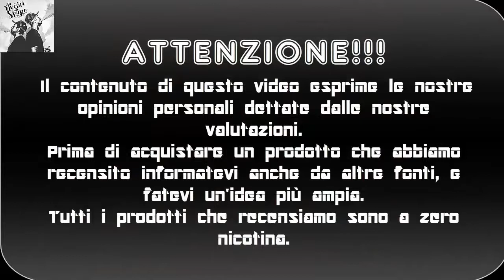Entheon Clone 22mm BF